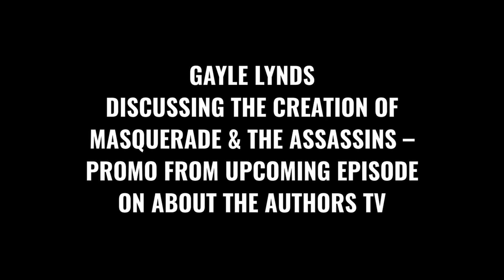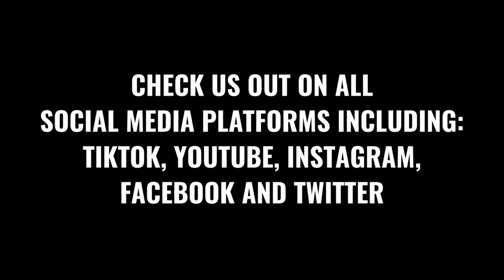QUEEN OF ESPONIAGE GAYLE LYNDS ON MASQUARADE & THE ASSASSINS - EPISODE PROMO ON ABOUT THE AUTHORS TV